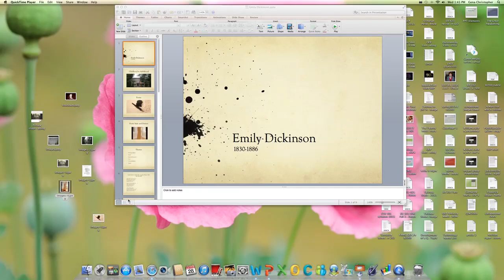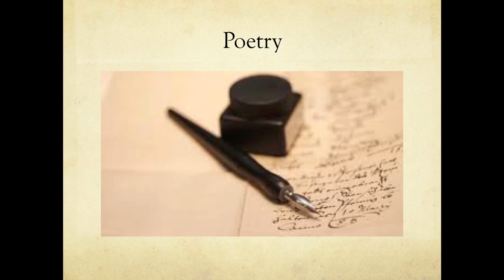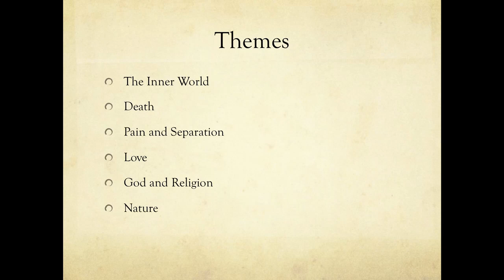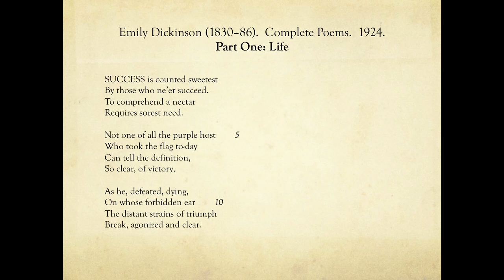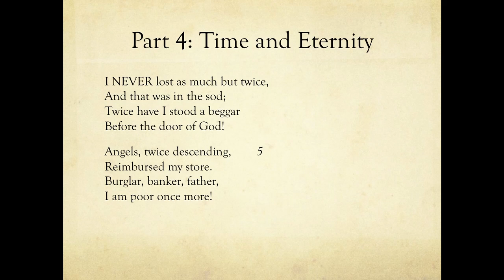Emily Dickinson Lecture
EH 202